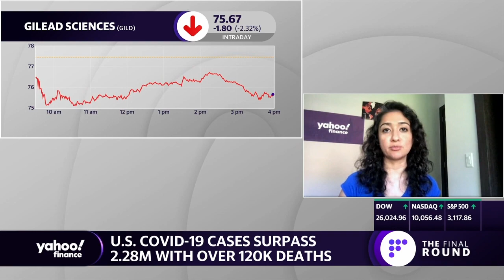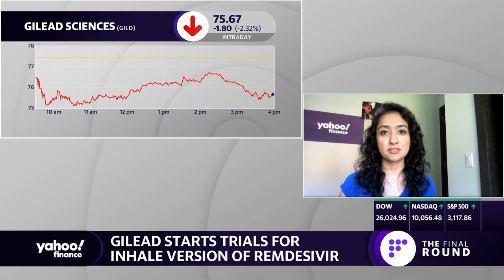Gilead to begin clinical trials of inhaled version of remdesivir for COVID-19 patients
Yahoo Finance's Anjalee Khemlani reports on Gilead's announcement that the company will begin clinical trials in August for an inhaled version of remdesivir.